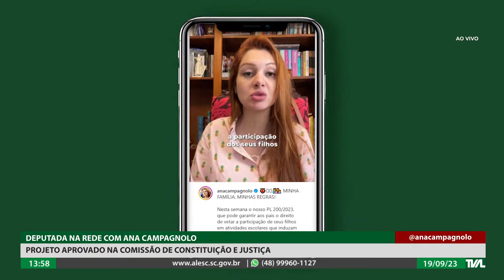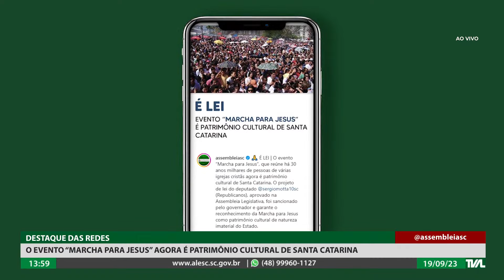Programa Conecta - 19/09/23